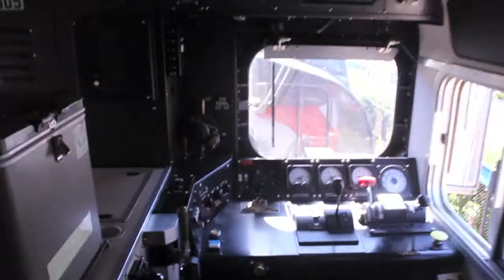Here It Goes Again - Train Music Video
Quick video of some neat catches within this year!